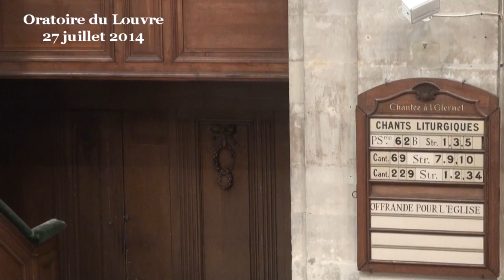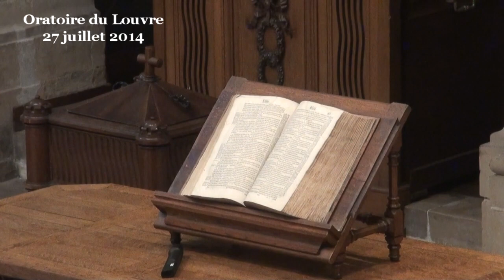Comment réagir en cas de perte de sens (Exode 31)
(début de la prédication à 11:10)
Chers frères et sœurs, ce passage biblique n’est pas très glorieux. Avoir conservé l’épisode du veau d’or dans les archives bibliques, c’est avoir pris le parti de ne pas conserver exclusivement les hauts faits. Ce n’est ni par masochisme, ce que de nos jours nous appellerions du bashing, ni par souci de garder l’intégralité des faits historiques du peuple hébreu que ce texte s’est retrouvé dans la Bible. L’intérêt de ce texte est qu’il nous parle. Il parle à nos mauvais moments. Il parle à nos périodes d’angoisse. Il nous parle lorsque nous nous sentons comme orphelin, comme abandonné face à l’immensité de la vie. Ce texte biblique nous parle quand nous sommes désemparés face à ce qui nous arrive. Ce texte ne cherche pas à nuire à l’image du peuple hébreu, mais va essayer de trouver une solution à son problème du moment. Ce texte n’est pas présent dans la Bible au titre des récits historiques - qui ne doivent pas être mis de côté sous peine de faire du négationnisme, dans la mesure où ce texte n’est pas un récit historique, au sens où nous comprenons la science historique. Ce texte a été rédigé pour nous aider à réagir lorsque nous nous sentons démunis.

Ce sentiment d’être démuni est souvent la conséquence de la vraie liberté. Le peuple hébreu vient d’être libéré de l’esclavage qu’il subissait en Egypte grâce à Moïse qui avait pris la tête du mouvement. Mais, en l’absence de Moïse, les Israélites sont comme perdus. Ils ont besoin d’une transition pour devenir des personnes véritablement responsables. Pour le moment, les Israélites ont encore besoin d’un chef, d’un leader, d’une personne qui leur dise que faire, où aller, que penser, qu’espérer. En l’absence prolongée de Moïse, ils n’ont plus de guide pour les orienter, pour donner un sens à leur marche. Ils ressentent une véritable perte de sens. Aaron réagit en demandant au peuple de lui confier son or. Peut-être pense-t-il que cela va calmer le peuple qui va rechigner à se dessaisir de ses richesses. Mais c’est sans compter sur la peur du vide, cette angoisse qui attrape les consciences et les expédie dans le monde de l’irrationnel.

De nos jours, des réactions tout à fait irrationnelles sont encore possibles dans de telles circonstances. Sacrifier aux idoles n’est pas une attitude réservée au passé. Elle peut encore, malheureusement, se réaliser quand la peur devient le seul moteur actif. Or, la peur est bien le pire conseiller qui soit. C’est la peur qui nous jette dans les bras des idoles, des gourous, des charlatans. C’est la peur qui nous pousse vers tout ce qui peut donner un sentiment de fermeté, de force, de puissance, quand nous éprouvons l’angoisse de ce vide qui nous donne un avant-goût de la mort. C’est la peur qui nous offre en pâture à toutes les formes d’extrémismes qui sait parfaitement composer avec elle.